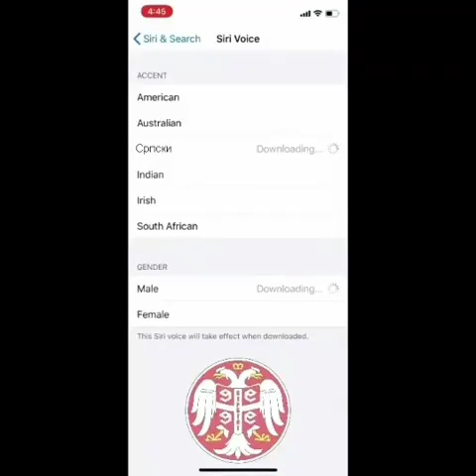Zivkovic Slobodan misli da je SIRI iz ajfona. Ajfon ga tuzio steta 19374920274781027 kila jabuka